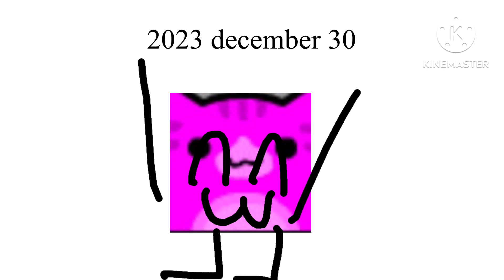history of omars birth 2014 - 2023